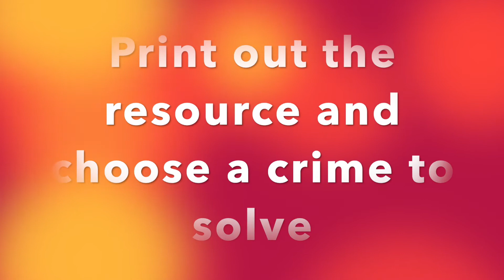EveryPlayTime // Drama games // Super Police Investigators